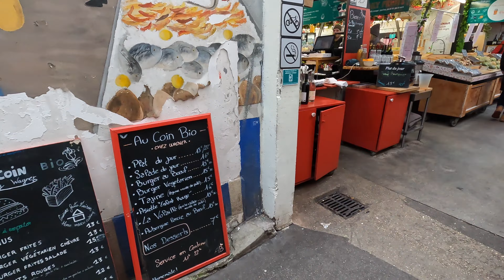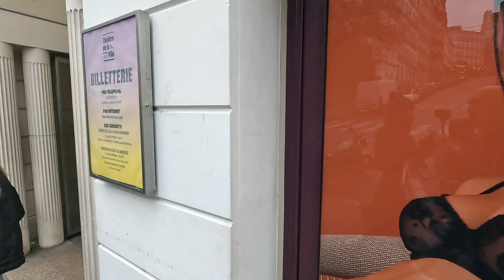Paris - Chronicles of Paris 2 (January 2024)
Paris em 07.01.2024